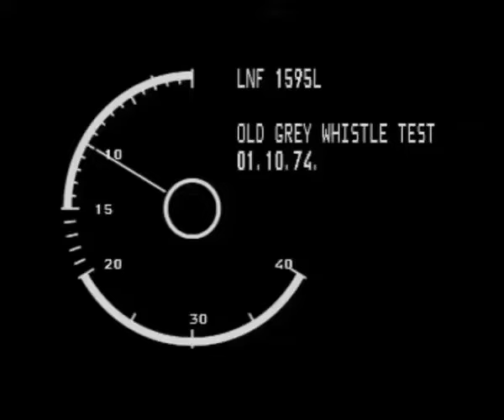Keith Richards on the Old Grey Whistle Test (Oct 74)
Keith Richards on the Old Grey Whistle Test - 1st October 1974 just prior to the release of It's Only Rock'n'Roll.